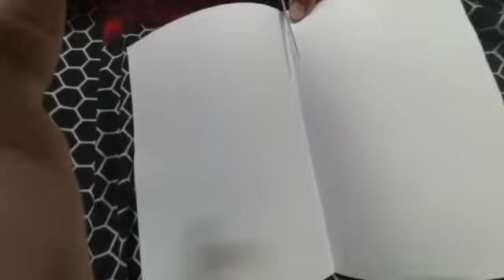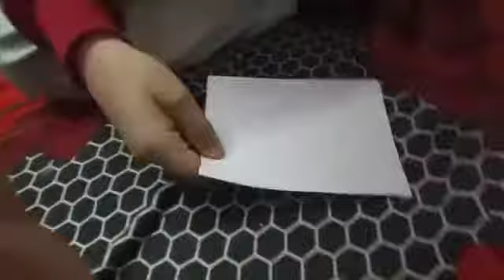14 December 2020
Video from Dr Preeti